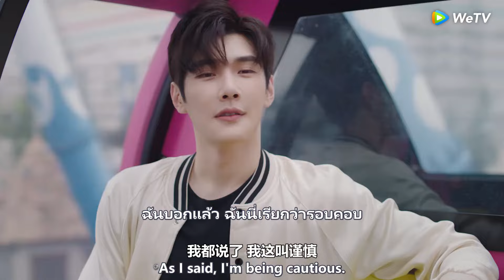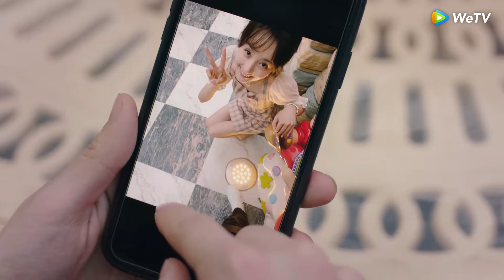💖ซีอีโอขอซินเดอเรลล่าต่อหน้าสื่อ แต่จู่ๆ เธอก็ปฏิเสธเขา!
DYSAⅡ